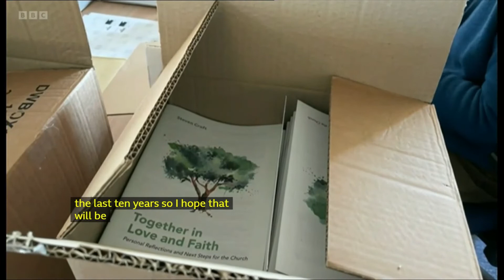Together in Love & Faith - BBC South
The Church has been exploring questions around human sexuality for more than a decade. Much has changed in our wider culture, but little has changed within the Church of England. Now is the time to move towards a resolution. Bishop Steven speaks to ITV Meridian